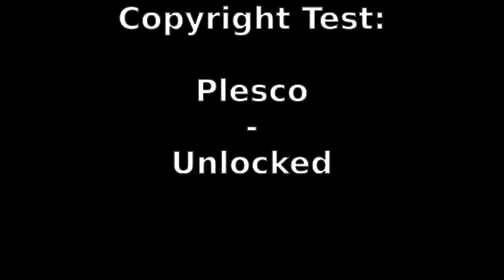Plesco - Unlocked Copyright Test